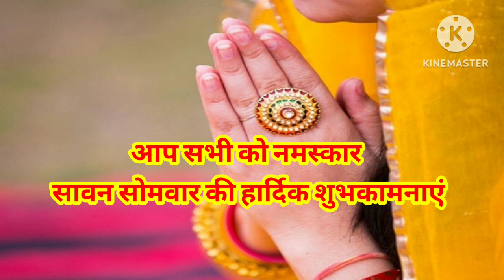सावन के आखिरी सोमवार पर कर ले यह 10 कार्य पूर्ण होगी सभी इच्छा,सावन सोमवार उद्यापन कब किया जाता है।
सावन का आखिरी सोमवार,अनंत पुण्य के लिए कर लें ये सभी कार्य। केवल पूजा ही नहीं यह धर्म कार्य भी ।

सावन का पहला सोमवार,संपूर्ण पूजा विधि,मन्दिर से आते समय यह कार्य अवश्य करें,व्रत नहीं रखते हैं तो?

सावन माह 19 वर्ष के बाद यह संयोग,59 दिनों का सावन,कितने सोमवार रखने होंगे?

व्रत नहीं रख सकते तो इस नियम का पालन करें।सावन माह कब से शुरू,कितने सोमवार पड़ेंगे,इस बार 2 माह का होगा सावन।

savan maas 2023 ।